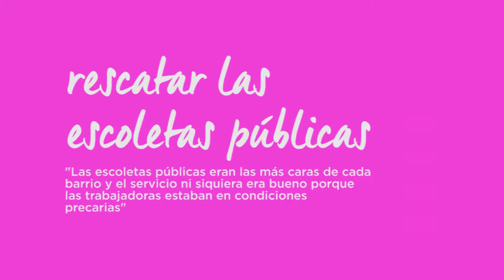Remunicipalizar servicios_02 Les escoletes